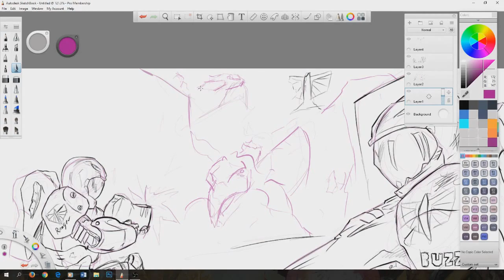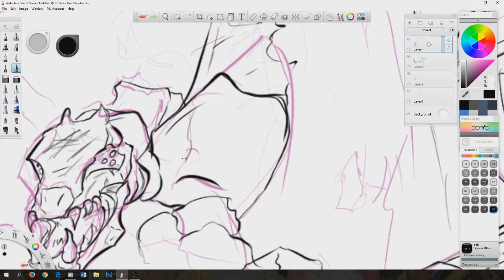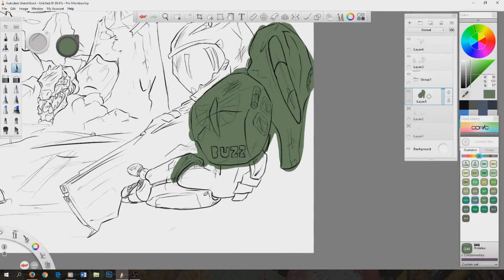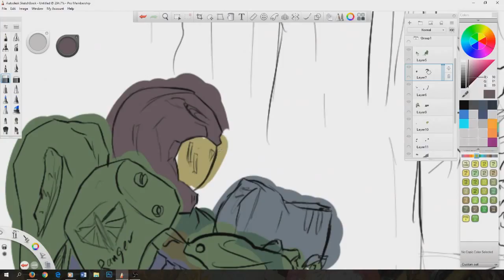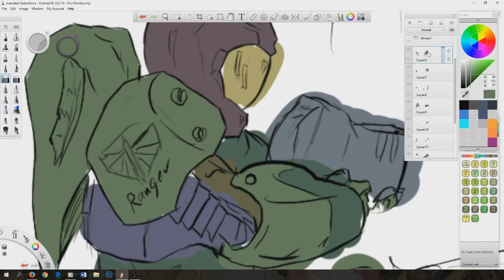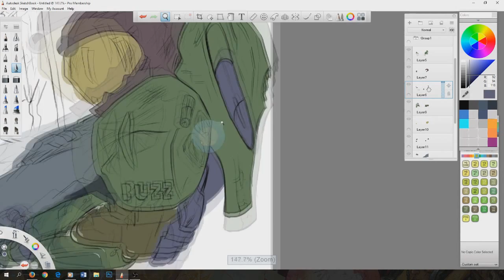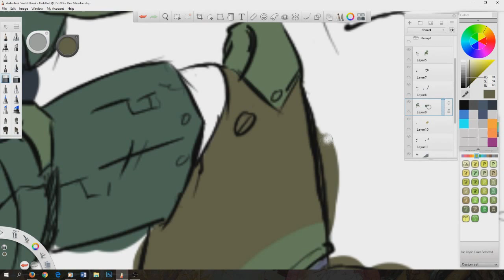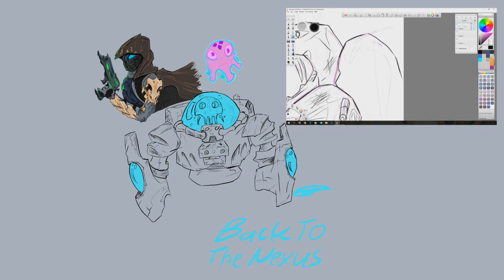Inktober #3 | Part 2 Rangers of Star Command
Hello and welcome Back To The Nexus! This is the continuation of the third Inktober video.
I will continue to post Sketch-Play videos on Saturdays even after Inktober is over as many people appear to enjoy watching them. ^__^